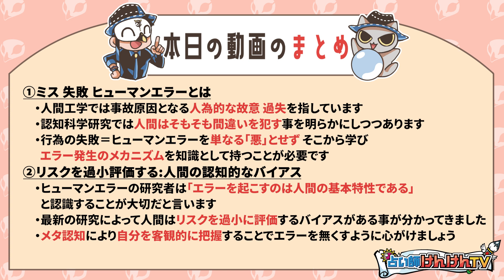失敗を無くすために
★近代観相学をテキストで学ぶサイト「観相学のすすめ」

★彩聖健人に鑑定を依頼したい方はこちら！

★けんけんTVのLINEスタンプができました♪